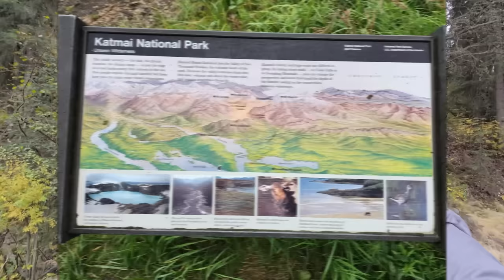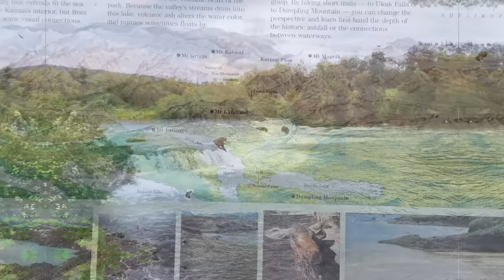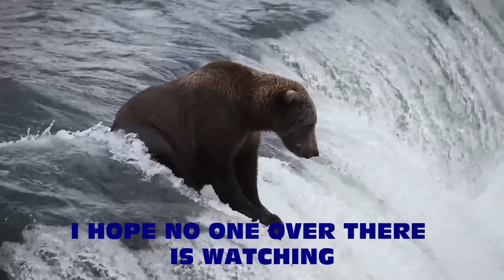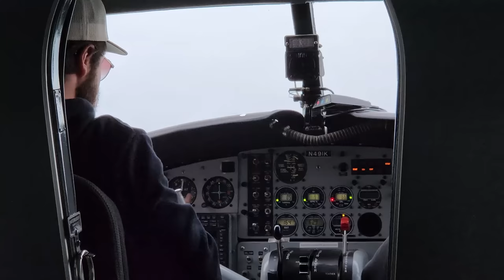KATMAI NATIONAL PARK DETAILS. ALASKA / RV Fulltime Living / RV Couple. Brooks Falls Bears